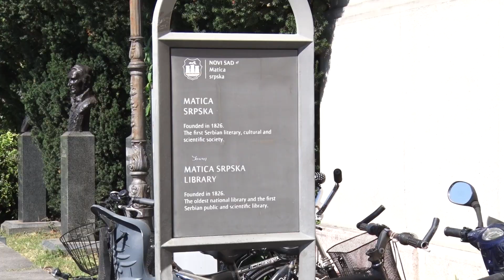Maja Gojković se sastala sa predsednikom Matice srpske Draganom Stanićem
Predsednica Pokrajinske vlade Maja Gojković posetila je danas Maticu srpsku i tom prilikom razgovarala sa predsednikom naše najstarije kulturne ustanove prof. dr Draganom Stanićem o daljim pravcima saradnje, kako bi se pomogao dobar i efikasan rad Matice.